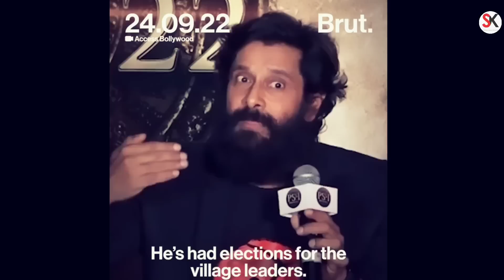This is Shocking | Vikram Vedha VS Ponniyin Selvan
Hello Everyone, Presenting our new video on Vikram Vedha vs Ponniyin Selvan |

kyuki film hit ho ya flop but video milega baap

Shubham kumar insta id👇🏻